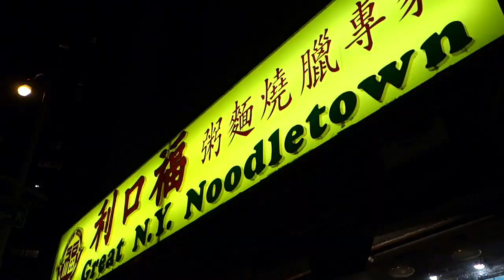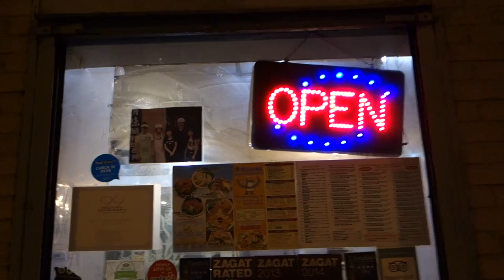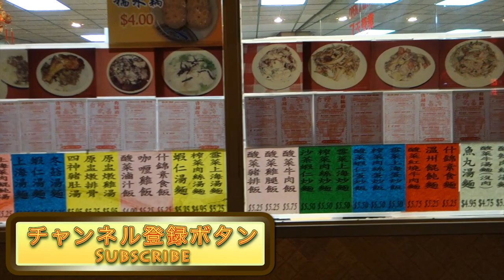NYチャイナタウンの「うま汚い店」に行ってみた Soup noodles in Chinatown, New York